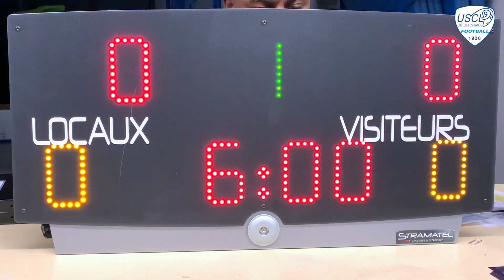L'USCL au 3P Foot ! | 2021/2022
Ce lundi 28 février 2022, 10 joueurs de National ont participé au 3P foot en lien avec le service jeunesse de la Ville de Créteil. Revivez cette belle soirée en vidéo.